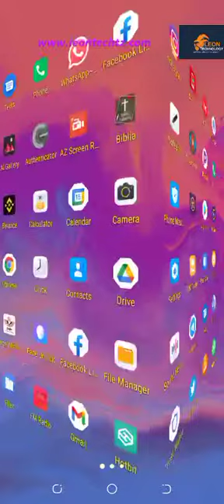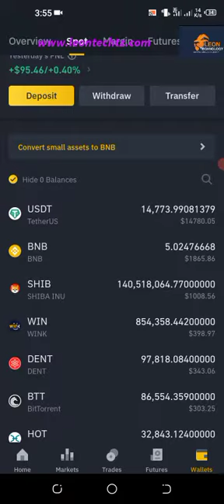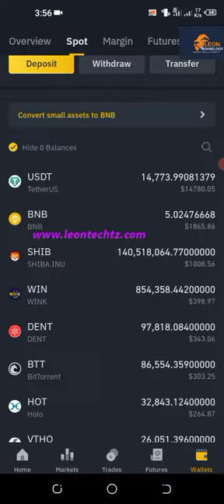Top 30 Coins to buy June 2021. @LeonTechnology|cryptocurrency |blockchain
These are top lowest coins to buy in June 2021 as seen in binance exchange